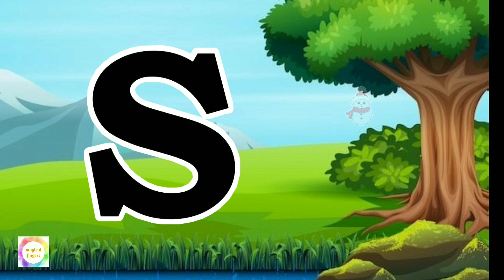Learn letter S /Abc flashcard / Words that start with letter S with pictures / Spelling practice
This video is about letter S and the words that begin with letter S

The video includes fun pictures for kids to understand in easy way.

Do watch the other videos in this series as well.